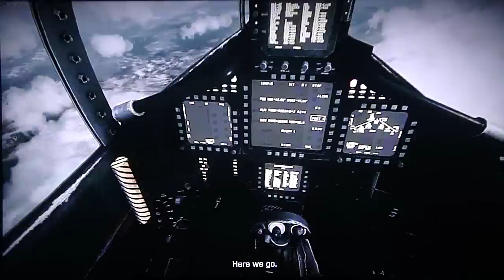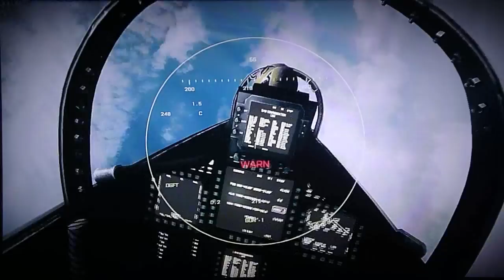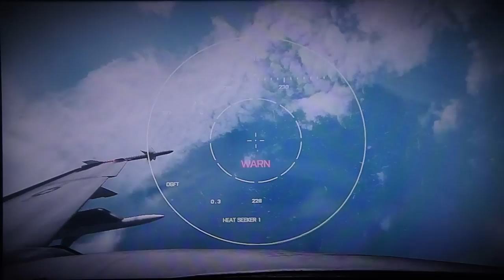Battlefield 3 Walkthrough Gameplay Part.8(Full Game)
Battlefield 3 Playthrough HD